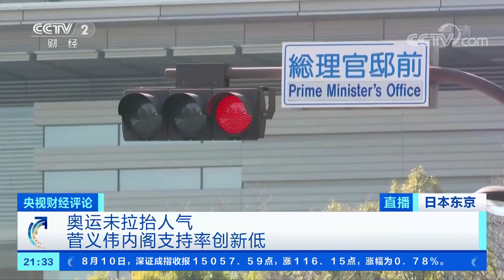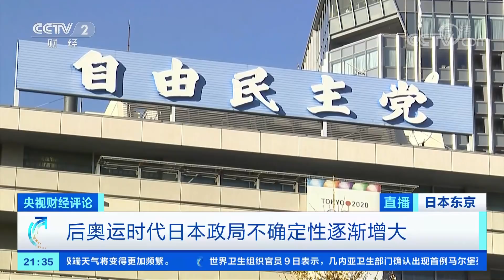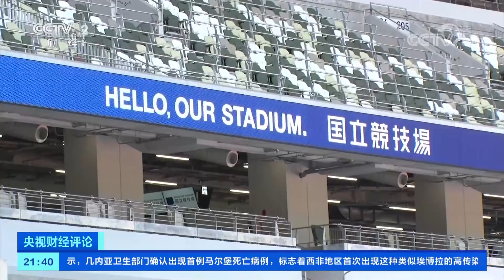“最贵”奥运给日本留下哪些遗产？「央视财经评论」20210810 | CCTV财经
本期节目主要内容：
延期一年，耗资1.64万亿日元，8月8日，点燃了这个夏天的东京奥运会的圣火熄灭了。门票收入几乎为零，旅游消费拉动无力，受新冠疫情影响，日本东京奥运会预计将成为“史上最亏”的奥运会。本期节目将给大家盘点一下，这次奥运会的成本收益比究竟如何，敬请收看！